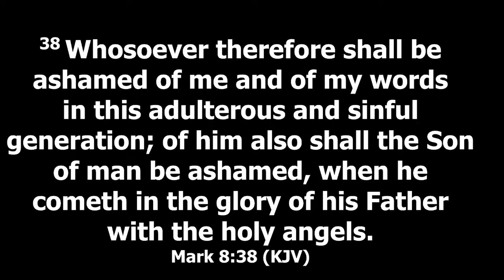Are You Ashamed of Jesus? - Fox 16 Version